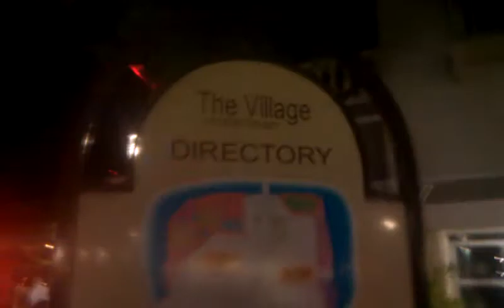February 27, 2013 7:26 PM